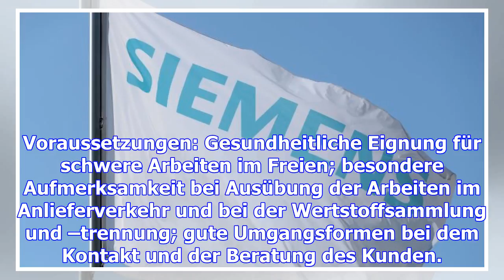Wertstoffhofarbeiter/in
Wir suchen für unseren Abfallwirtschafts- und Stadtreinigungsbetrieb eine/n Wertstoffhofarbeiter/in ...